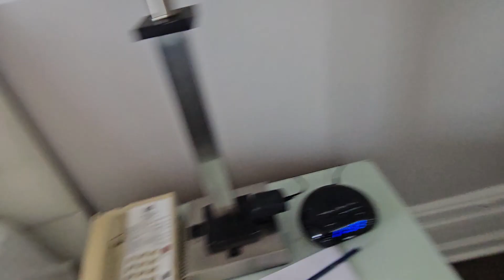الفندق إلي نزلت فيه في مدينة شيكاغو congress plaza hotel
# العربية
# الجالية _ العربية
# شيكاغو